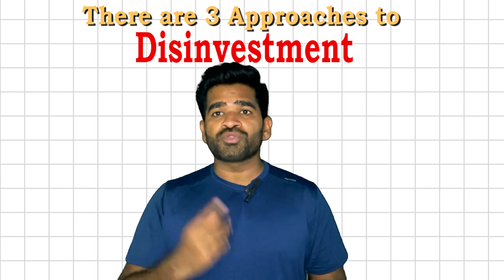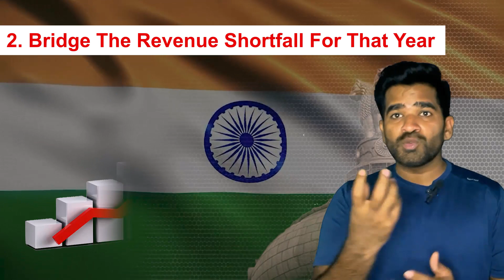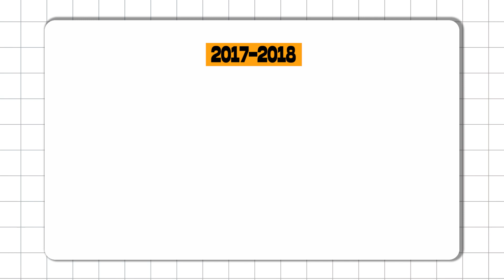India's Disinvestment & Privatization Policy | Government's Motives Explained | Shubham Trivedi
In this video, we will discuss India's Disinvestment and Privatization Policy, which has been a topic of much debate and discussion in recent years. We will explain why the government is pursuing this policy and the reasons behind its actions.